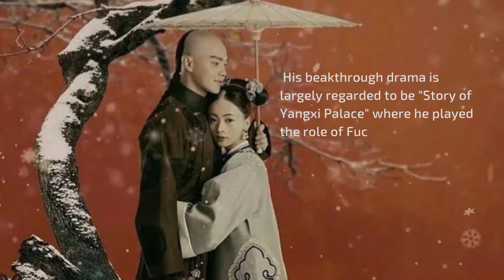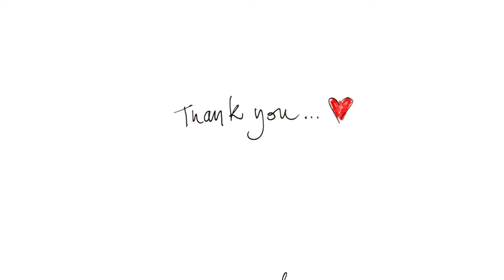Kevin Xu Kai (许凯) Fun Facts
Kevin Xu was born 5 March 1995), also known by his nickname "Soso", is a Chinese actor and model. He is popular for his roles in Story of Yanxi Palace.